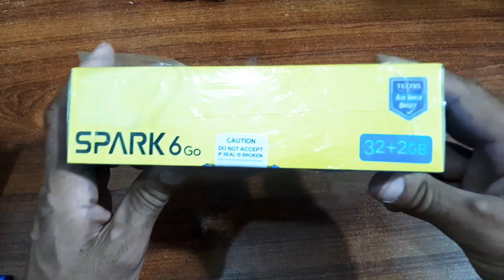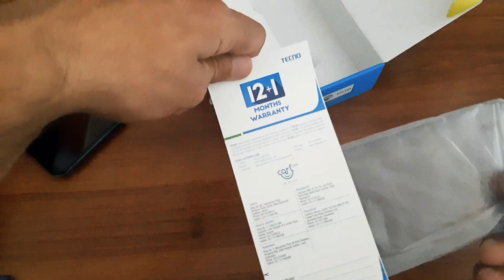Spark 6 Go Short video Unboxing